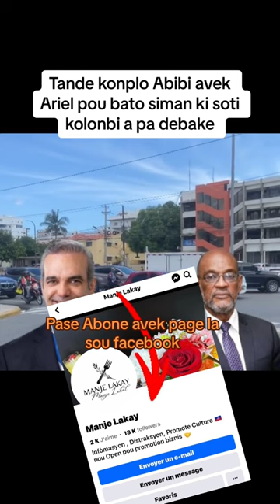Men bateau St. Louis du sude la si cayes